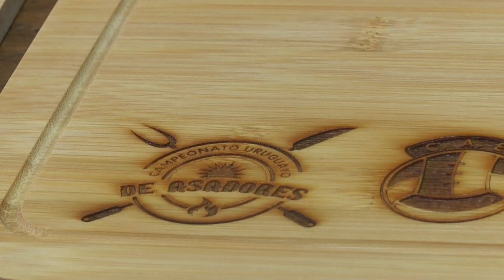Este sábado se desarrollará el campeonato nacional de asadores, organizado por el Club Estudiantes.